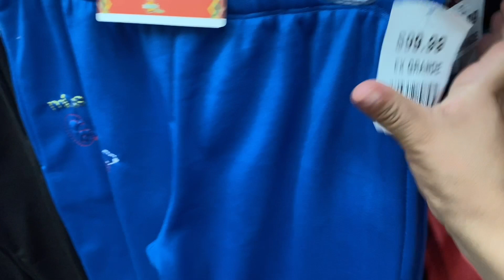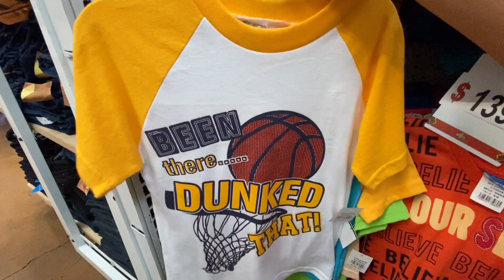LLEGO LA NUEVA TEMPORADA DE ROPA PANTUFLAS TONOS PASTEL RECORRIDO ALYBA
Av. Primero de Mayo 153 San Luis Tlatilco Naucalpan 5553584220
🌺🌺🌺🌺Mi Instagram🌺🌺🌺🌺